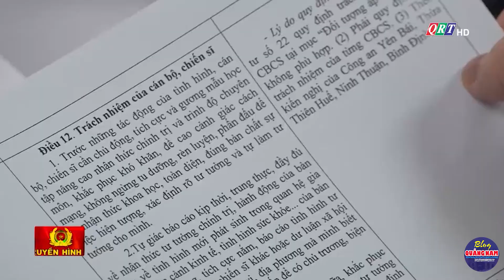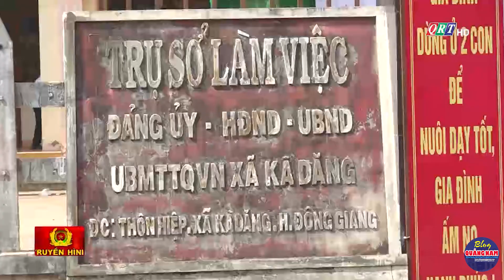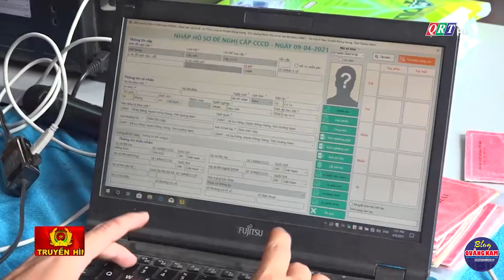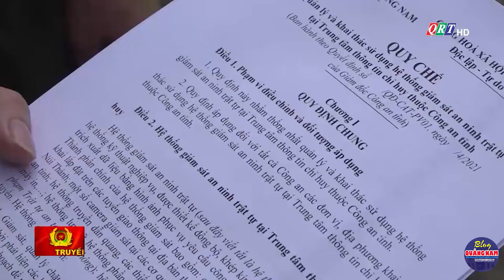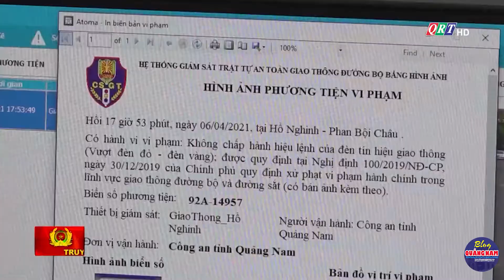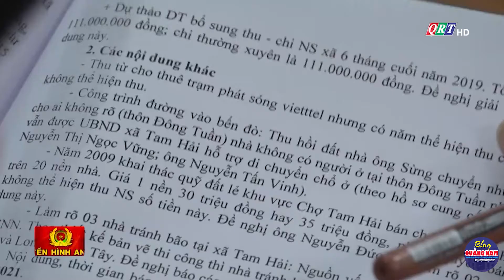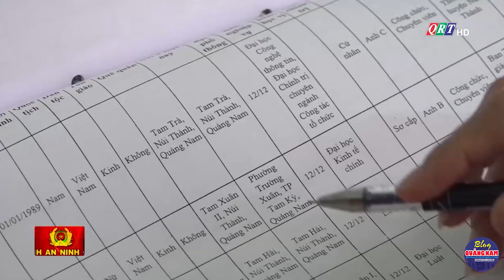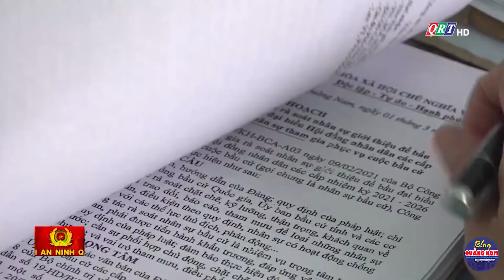Truyền hình An ninh Quảng Nam ngày 22-4-2021